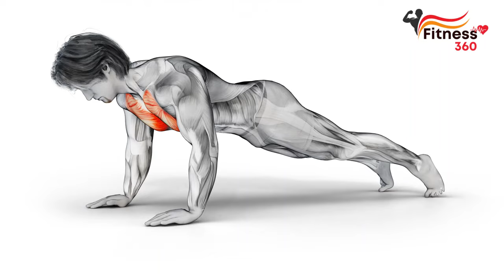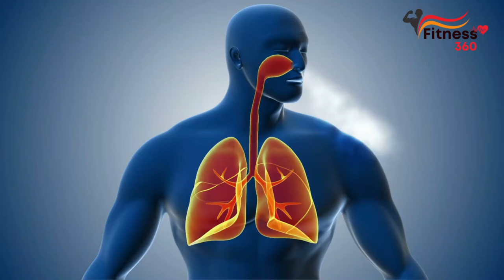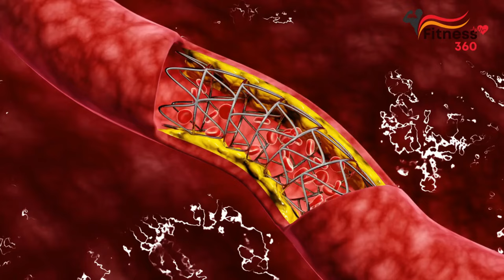What Happens To Your Body When You Do 100 Push Ups Every Day | Health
What Happens To Your Body When You Do 100 Push Ups Every Day
Push up is one of the most effective exercise for building muscles. Many people set themselves challenges: they do 100 push ups a day for 30 days and achieve great results. And what happens if you do push-ups every day? Will it help you to gain muscles? In this video, I will answer all these questions.

00:00 Intro
00:23 Development of target muscle groups
01:12 Push-ups increase endurance
01:34 Expediency of daily push ups
02:55 How to do push ups correctly?
03:37 One more thing